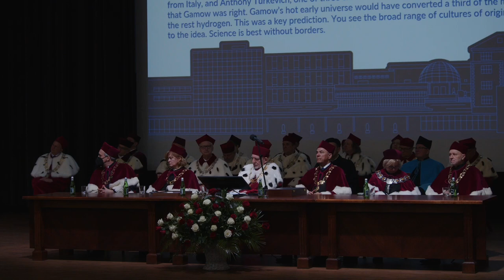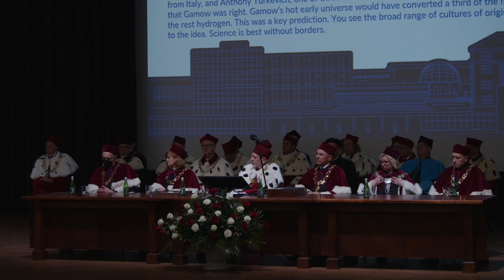prof. Phillip James Edwin Peebles Wykład Inauguracyjny Światowego Kongresu Kopernikańskiego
Podczas oficjalnego otwarcia Światowego Kongresu Kopernikańskiego organizowanego przez Uniwersytet Mikołaja Kopernika, Uniwersytet Jagielloński, Uniwersytet Warmińsko - Mazurski oraz Instytut Historii PAN wykład wygłosił laureat Nagrody Nobla w dziedzinie fizyki prof. Phillip James Edwin Peebles.

Prof. Phillip James Edwin Peebles jest wybitnym kanadyjsko-amerykańskim fizykiem, kosmologiem, astrofizykiem i astronomem oraz jednym z pionierów teorii formowania się struktur kosmicznych. Studia licencjackie ukończył na Uniwersytecie w Manitobie, następnie kontynuował je na Uniwersytecie Princeton, uzyskując w 1962 roku stopień doktora. Pozostał w Princeton przez całą swoją karierę, a obecnie jest tam emerytowanym profesorem nauk ścisłych Alberta Einsteina. Prowadził wykłady na wiodących światowych uczelniach, takich jak Uniwersytety Yale, Cambridge, Oksford oraz w Instytucie Technologii w Massachusetts czy Kalifornijskim Instytucie Technicznym. Prace prof. Peeblesa dotyczą głównie kosmologii fizycznej i pochodzenia wszechświata. Wraz z prof. Robertem Dickiem i innymi naukowcami przewidział kosmiczne mikrofalowe promieniowanie tła. Jest autorem i współautorem blisko 250 publikacji naukowych oraz autorem 7 książek, cytowanych łącznie ponad 30 000 razy. Prof. Peebles jest członkiem m.in. Amerykańskiej Akademii Sztuk i Nauk, Amerykańskiego Towarzystwa Astronomicznego, Amerykańskiego Towarzystwa Fizycznego, Królewskiego Towarzystwa Kanady, Towarzystwa Królewskiego oraz Narodowej Akademii Nauk w USA. Za dorobek naukowy otrzymał wiele nagród i odznaczeń; przykładowe z nich to Medal Eddingtona oraz Złoty Medal Królewskiego Towarzystwa Astronomicznego, Nagroda Heinemana Amerykańskiego Towarzystwa Astronomicznego, Nagroda w Dziedzinie Kosmologii Fundacji Petera Grubera, Nagroda Harvey’a Izraelskiego Instytutu Technicznego Technion, Nagroda Crafoorda czy Medal Diraca. Jest Doktorem Honoris Causa m.in. Narodowego Uniwersytetu w Cordobie oraz Uniwersytetu Kolumbii Brytyjskiej. W 2019 roku prof. Peebles otrzymał Nagrodę Nobla z fizyki za swoje odkrycia w dziedzinie kosmologii fizycznej. Podzielił ją z Michelem Mayorem i Didierem Quelozem za odkrycie egzoplanety krążącej wokół gwiazdy podobnej do Słońca.

EN

Prof. Phillip James Edwin Peebles is a prominent Canadian-American physicist and cosmologist, and one of the pioneers of the theory of the formation of cosmic structures. He completed his undergraduate studies at the University of Manitoba, then continued his studies at Princeton University, earning in 1962 a PhD. He remained at Princeton throughout his career, and is currently Albert Einstein Professor of Science Emeritus there. He has lectured at the world's leading universities such as: Yale, Cambridge, Oxford and at the Massachusetts Institute of Technology and the California Institute of Technology. Prof. Peebles' work is mainly concerned with physical cosmology and the origin of the universe. Together with Prof. Dicke and other scientists, he predicted the cosmic microwave background radiation. He has authored and co-authored nearly 250 scientific publications and authored seven books, cited a total of more than 30,000 times. Prof. Peebles is a member of, among others: American Academy of Arts and Sciences, American Astronomical Society, American Physical Society, Royal Society of Canada, Royal Society, and National Academy of Sciences in the USA. He has received many awards and honors for his scientific achievements, and just a few examples are: Eddington Medal and Gold Medal of the Royal Astronomical Society, Heineman Prize of the American Astronomical Society, Cosmology Prize of Peter Gruber Foundation, Harvey Prize of the Israel Technion University, Crafoord Prize or Dirac Medal. He is a Doctor Honoris Causa of the National University of Cordoba, the University of British Columbia, and others. In 2019 Prof. Peebles received the Nobel Prize in Physics for his discoveries in physical cosmology. He shared it with Michel Mayor and Didier Queloz for the discovery of an exoplanet orbiting a Sun-like star.